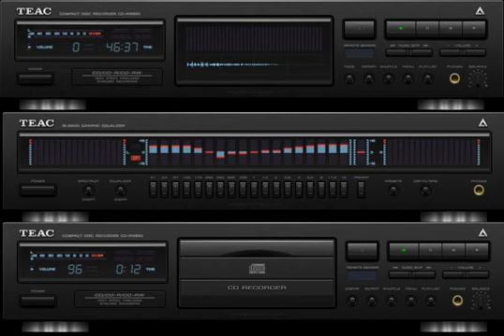muusikko sami remix 2024